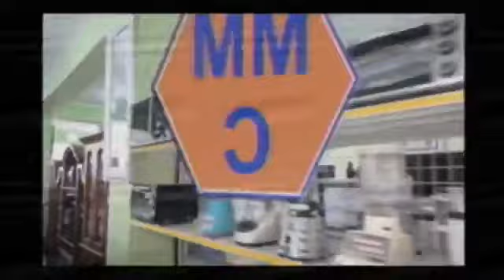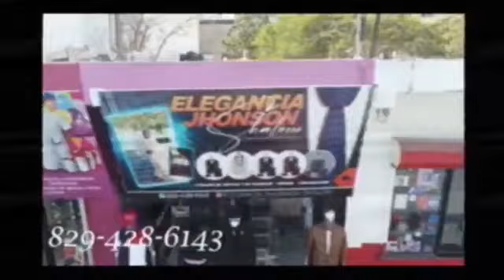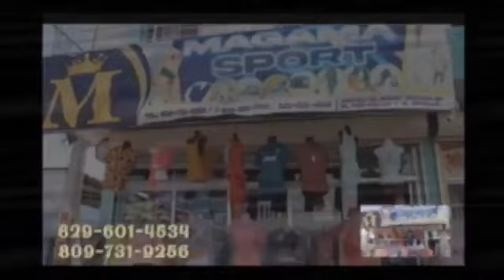MARTES 26 SEPTIEMBRE LA REVISTA INFORMATIVA 2023